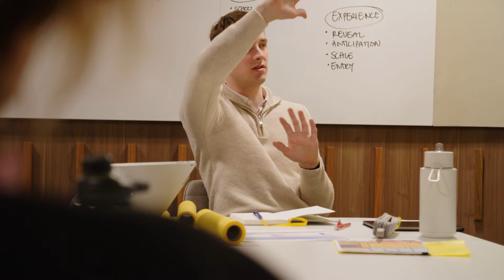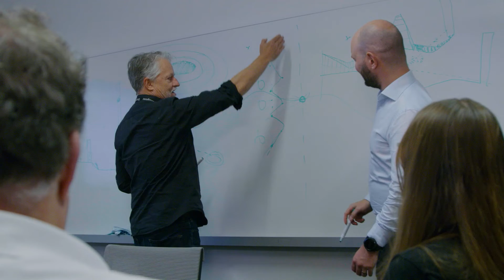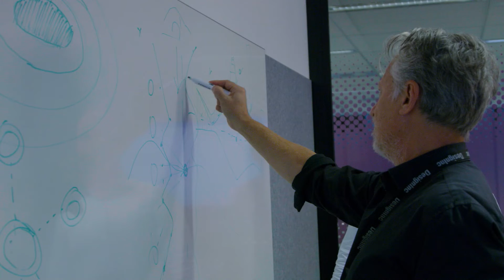Interiors | Designing for wellbeing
Interior architecture is integral to the overall realisation of healthy buildings. Like a conductor, we carefully consider and curate all the interior elements to create nuanced, meaningful, and memorable spaces that make a difference.